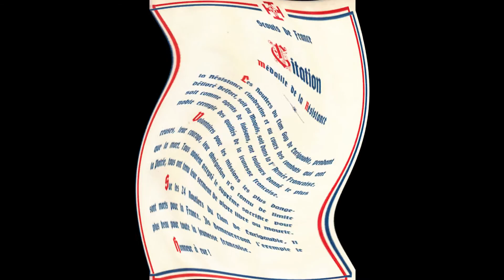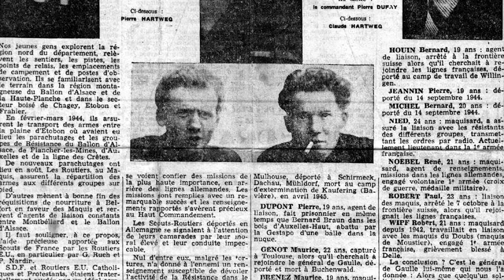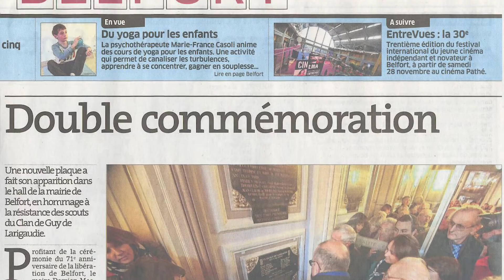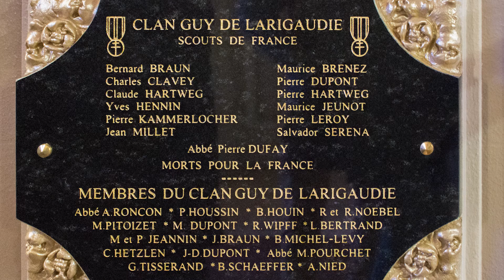Clan Guy de Larigaudie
Inauguration à la Mairie de Belfort d'une plaque en hommage à la résistance des  Scouts du Clan Guy de Larigaudie pendant la 2ème guerre mondiale . 13 des leurs tombèrent .